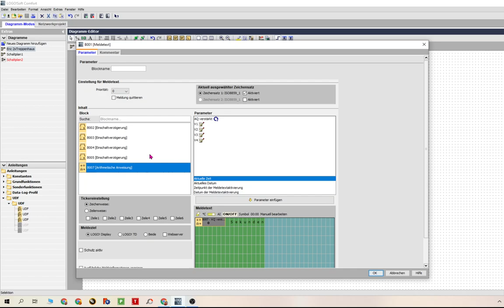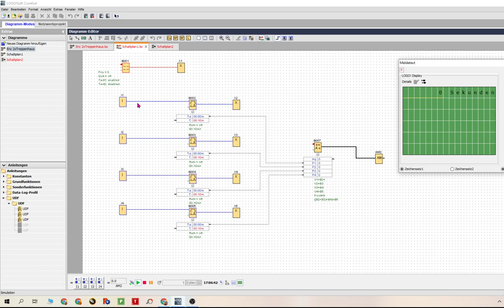Siemens Logo, Mehre Zeiten in der gleichen Zeile anzeigen lassen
In diesem Video beantworte ich die Frage wie man unterschiedliche Zeiten in der gleichen Zeile bzw. auf der gleichen "Stelle" im Display der Logo anzeigen kann.